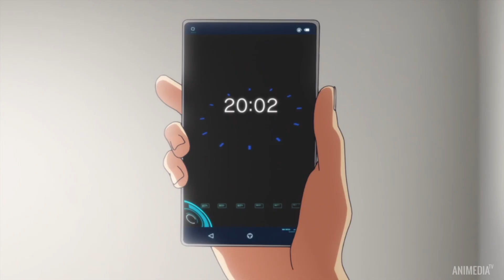Welcome to Excellence Class AMV Careless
Категория
Музыка
Лицензия